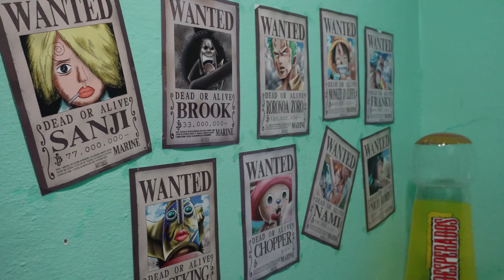NUOVO STUDIO PAZZESCO!!! PARTE 1